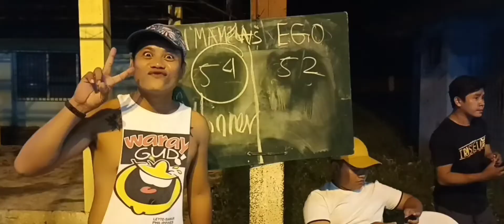The League/Basketball Tournament